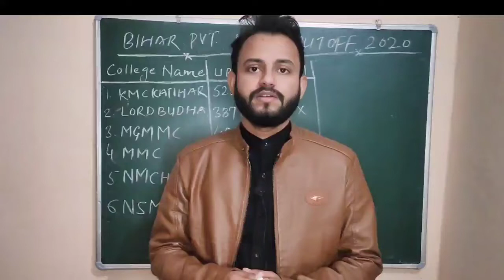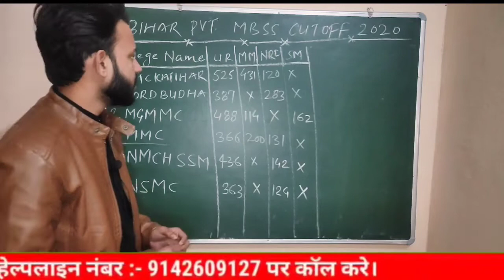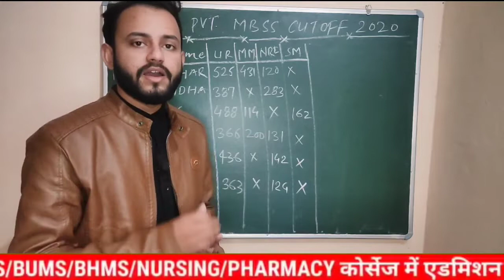BIHAR PRIVATE MBBS CUTOFF 2020